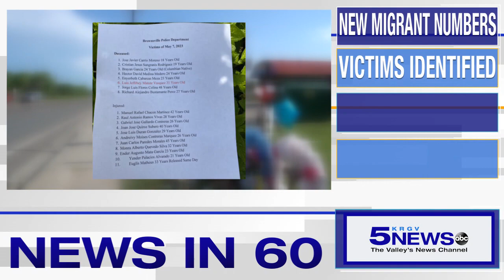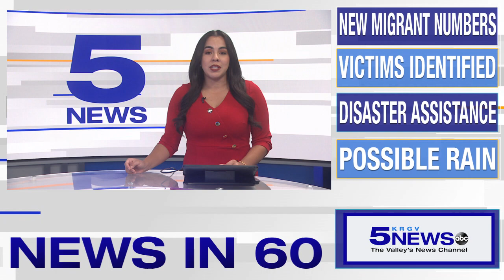KRGV CHANNEL 5 NEWS Update - May 17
Good morning. All victims from that deadly bus stop crash in Brownsville last week have been identified, new immigration numbers confirm that there has been a drop in migrants crossing since Title 42 was lifted and more relief is coming for those affected by that tornado in Laguna Heights. A chance for showers and thunderstorms today and that is your News in 60. Have a great day.